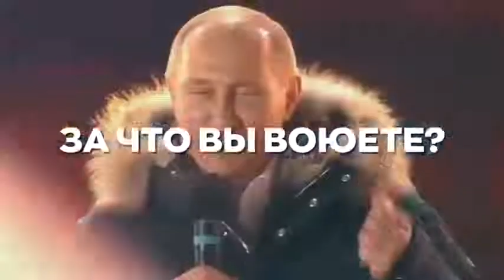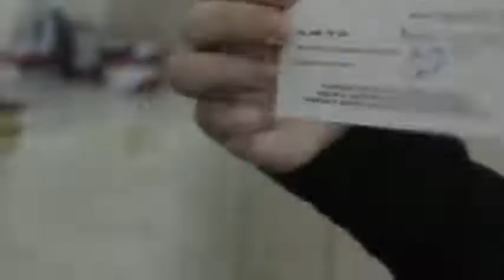The General Staff of the Armed Forces of Ukraine issued appeal to the soldiers of Russian Army